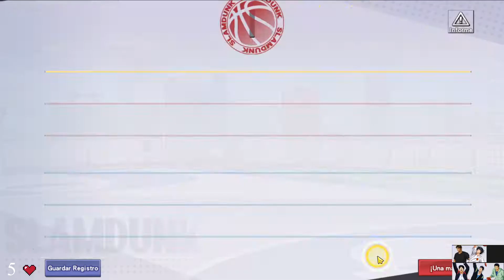🏀 SLAM DUNK MOBILE ESPAÑOL "TEAMLOCKE #7" 🏀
Cualquier duda o petición de que guía traer próximamente, me lo podéis dejar abajo en los comentarios.

También hago directos en Twitch , todos los dias sobre las 21:00 hora de España, no dudéis en pasaros y saludar o en preguntarme allí lo que queráis:

Y aqui os dejo también el discord de la comunidad para que me preguntéis